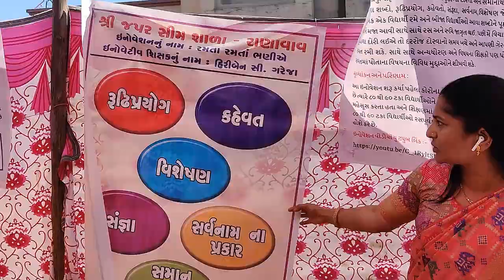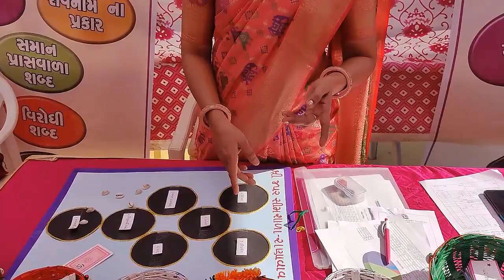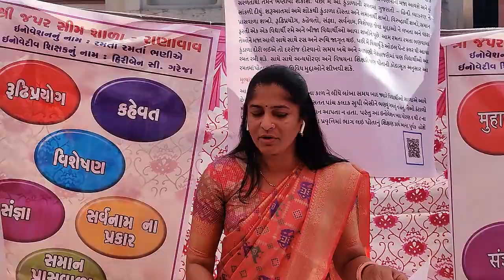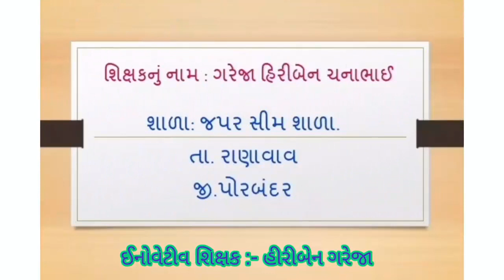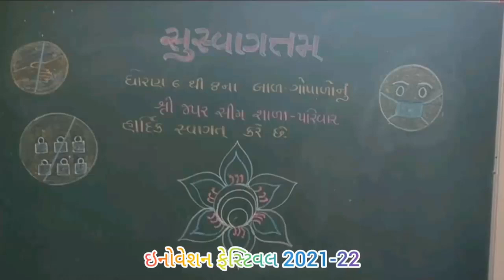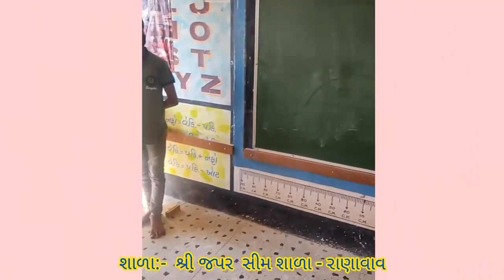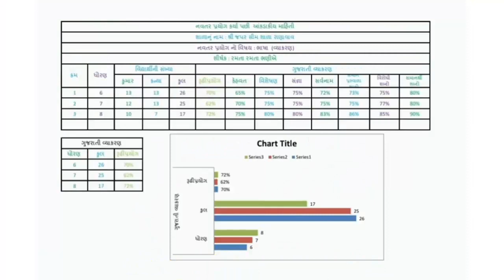Educational Innovation, Let's study while playing, રમતા રમતા ભણીએ... પ્રસ્તુતિ : ગરેજા હીરીબેન એન.